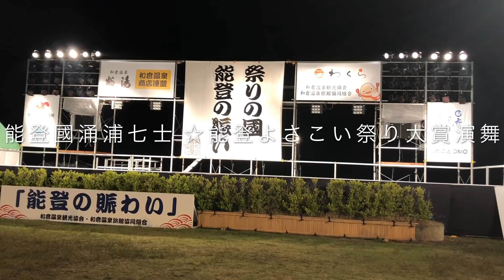能登國涌浦七士 ☆能登よさこい祭り2019 大賞演舞🎉🎉🎉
2019年6月9日
能登よさこい祭り
ワクワクステージ会場
能登國涌浦七士さん演舞です😀
大賞おめでとうと🎉御座います。